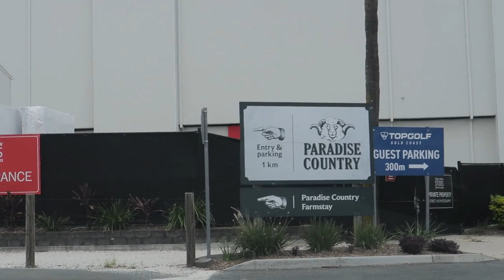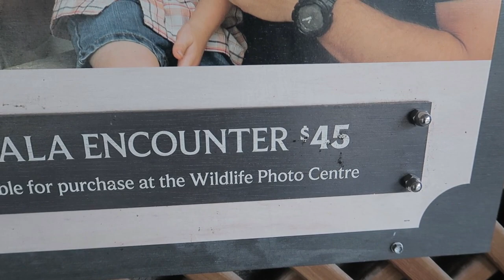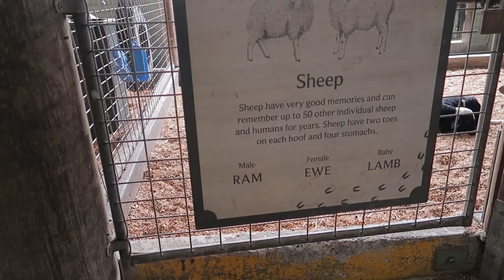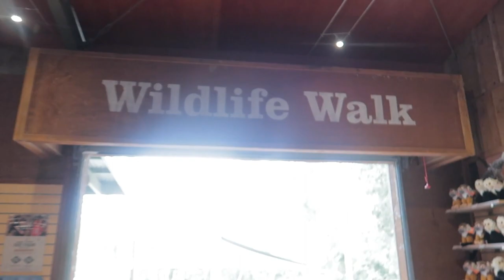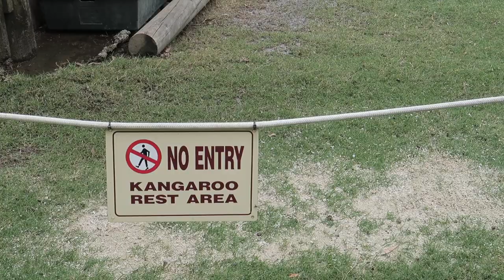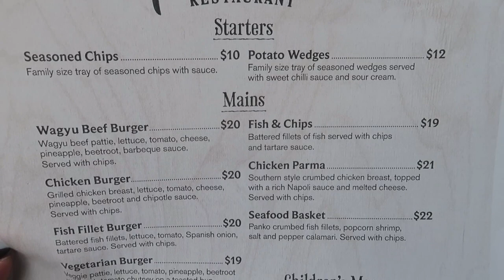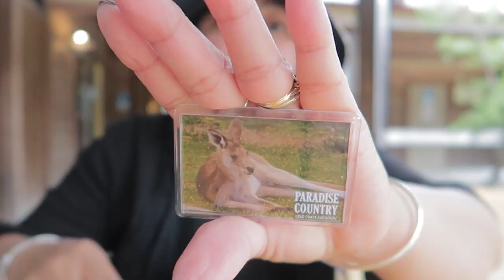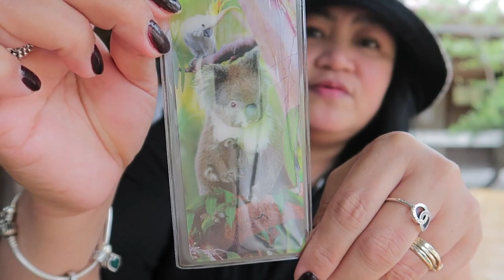Paradise Country Ang Daming Animals Dito At First Time Ko Humawak Ng Sheep !| ShaSha Kolme